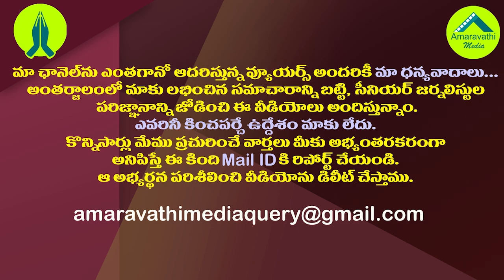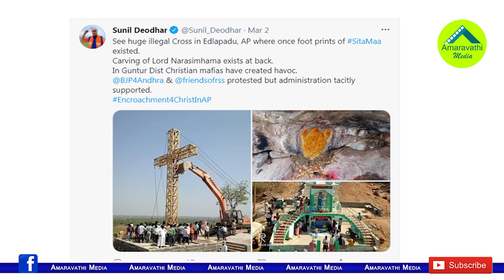ఎడ్లపాడులో క్రైస్తవ నిర్మాణాలపై బీజేపీ నేతల రచ్చకు పోలీసుల పంచ్|Guntur Police Counter to BJP Leaders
Guntur Police have countered allegations made by BJP leaders that Christ structures are taking place at Seethamma Padalu In Guntur District Edlapadu. They Have Clarified That Neither Such Thing  Nor Any Hindu Religious Structure Was Desecrated There. Guntur Rural SP Vishal Gunni Gave An Explanation Including A Video On It.